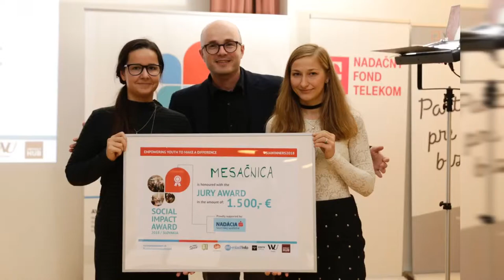MESAČNICA: Jeden z víťazných projektov Social Impact Award 2018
Medzinárodný vzdelávací a inkubačný program pre mladých ľudí, ktorí majú nápad, ako riešiť spoločenské problémy vo svojom okolí.